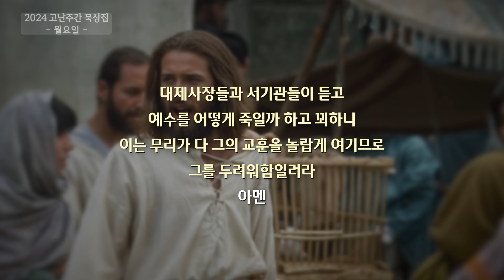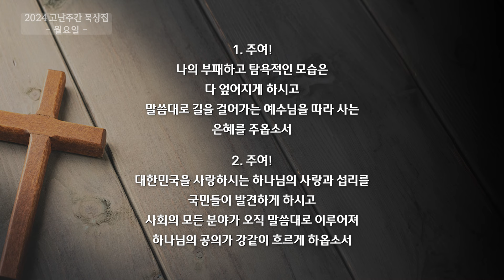[사랑의교회 고난주간 묵상_월요일] 성전 청결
사랑하는 사랑의교회 영가족 여러분 고난주간 둘째 날 마가복음 11장 15-18절을 통해 온전한 생명을 위해 성경의 말씀대로 걸어가신 예수님을 묵상하는 하루 되시기를 바랍니다.

15 그들이 예루살렘에 들어가니라 예수께서 성전에 들어가사 성전 안에서 매매하는 자들을 내쫓으시며 돈 바꾸는 자들의 상과 비둘기 파는 자들의 의자를 둘러 엎으시며
16 아무나 물건을 가지고 성전 안으로 지나다님을 허락하지 아니하시고
17 이에 가르쳐 이르시되 기록된 바 내 집은 만민이 기도하는 집이라 칭함을 받으리라고 하지 아니하였느냐 너희는 강도의 소굴을 만들었도다 하시매
18 대제사장들과 서기관들이 듣고 예수를 어떻게 죽일까 하고 꾀하니 이는 무리가 다 그의 교훈을 놀랍게 여기므로 그를 두려워함일러라